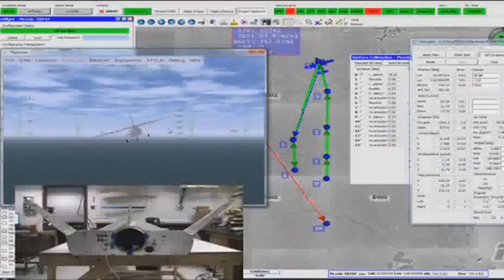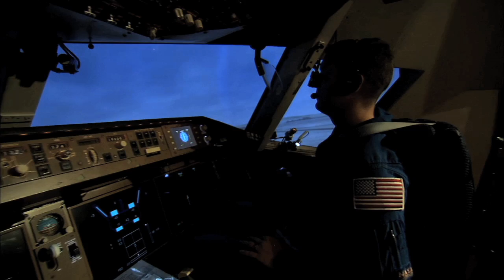Four Years of Progress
NASA and its aerospace industry partners have worked together for more than four years to develop subsystems,spacecraft, and launch vehicles that will lead to safe and reliable transportation to and from low-Earth orbit and the International Space Station from the United States on American systems. To learn more about the Commercial Crew Program,